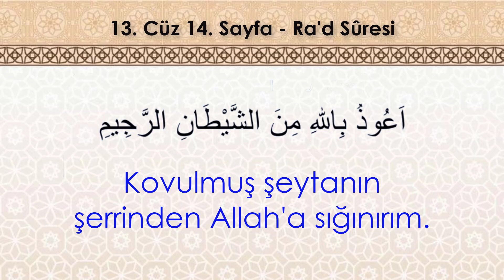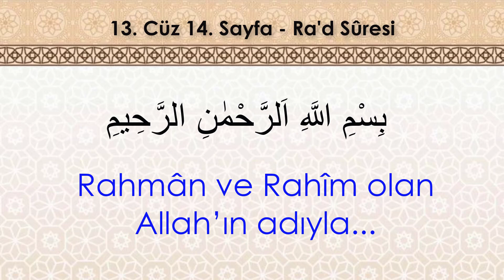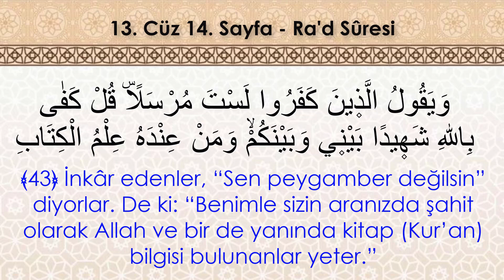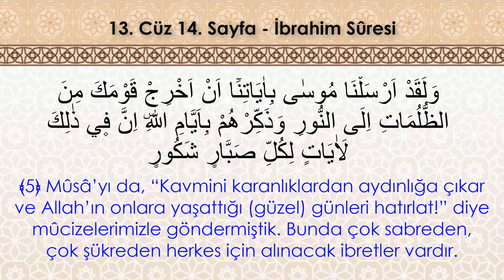Hafızlık ve yüzünden okumak İçin Kolay Tekrar | 13. Cüz 14. Sayfa - (7. Dönüş) (7 Tekrar)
Selamünaleyküm,

RA'D SURESİ (13. cüz 8. sayfa ile başlar, 13. cüz 14. sayfa ile biter)
Mekke döneminde inmiştir. 43 âyettir. Sûre, adını 13. âyette geçen “Ra’d” kelimesinde nalmıştır. “Ra’d” gök gürültüsü demektir. Sûrede başlıca Allah’ın birliği, peygamberlik, öldükten sonra dirilmek ve hesap ile müşriklerin İslâm hakkında ortaya attıkları şüpheler konu edilmektedir.
İBRAHİM SURESİ (13. cüz 14. sayfa ile başlar, 13. cüz 20. sayfa ile biter)
Mekke döneminde inmiştir. 52 âyettir. İçinde Hz. İbrahim’den ve ailesinden söz edildiği için bu adı almıştır. Sûre de başlıca imanın temel konuları olan Allah’a iman, peygamberlere iman, öldükten sonra dirilme ve hesap ele alınmaktadır.